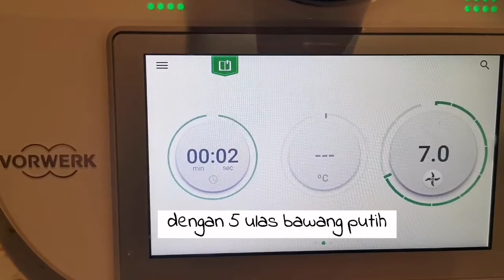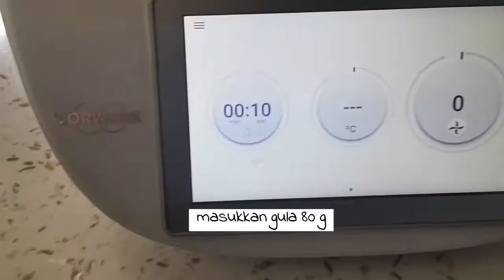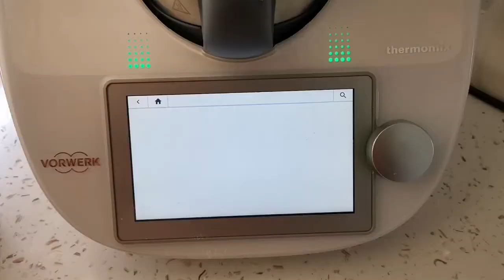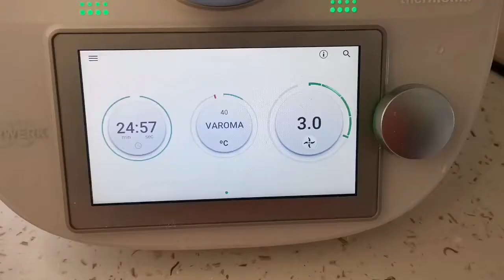Pulut Ayam Thai Thermomix (TM6): Simple and Yummy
Assalammualaikum and Hi

Pulut Ayam Thai memang susah nak cari kat Malaysia especially musim PKP ni.  So this is the best option dengan masak sendiri

Korang boleh masak tanpa TM6 dgn follow youtuber ni.

Ni resepi pulut ayam thai👇

Ayam:

6 - 7 ketul ayam

Bahan perlu di blend
5 ulas bawang putih
1- 2 akar ketumbar
1/4 tsp white pepper
1/4 tsp black pepper

Blend dalam 7 saat speed 7

letakkan bahan2 blend dekat ayam

3 tbsp kicap manis
gula 1/2 tsp
garam 1/2 tsp

Gaulkan sume bahan & marinate.  Paling minimum 30 min.  Paling sedap semalaman

Lepas tu letak tepung 1/2 cawan.  Gaul.  Nak cantek letak la pewarna oren or merah

last sekali goreng

Sos:
1-2 akar ketumbar
1 bulb bawang putih
5 cili merah
minyak cover bahan tu.

Tumis dalam 2 min/ 120c/  reverse speed 1

Pastu letak asam jawa 1 tsp campur dgn air sikit
Gula melaka 50 gram
gula perang 80 gram
3 tbsp fish sauce
air 1/2 cawan

masak dalam 5 min/ 120c/ reverse speed 1

Crispy shallots:

Guna resepi cookidoo

Pulut:

Rendam pulut 30 min dengan air panas
2 cawan pulut

Guna bekas aroma

1 litre air
Letak pulut dalam bekas varoma..and buat ruang untuk bagi wap tu masuk.  senang nak masak

Set time 25 min/ varoma/ speed 3

Tinggal lg 10 min..pause kejap

letak santan dan ratakan

santan 1/2 cawan
air 1/2 cawan
garam 1 tsp

biar die masak

Jangan lupe daun ketumbar sebagai hiasan.

itu saja.  Semoga berjaya!

Nak sis jd advisor uolls pon boleh.  Just tinggalkan komen

All music by Daystar